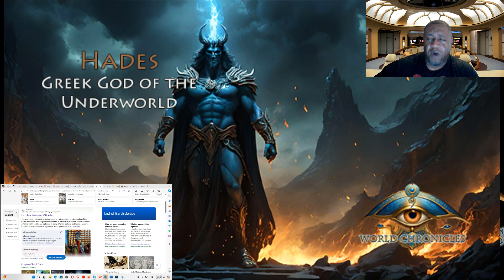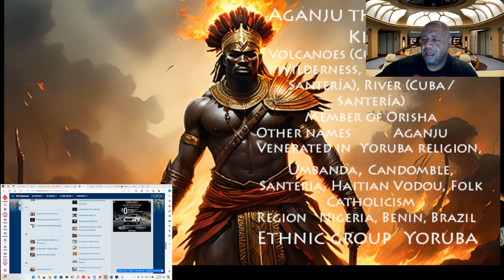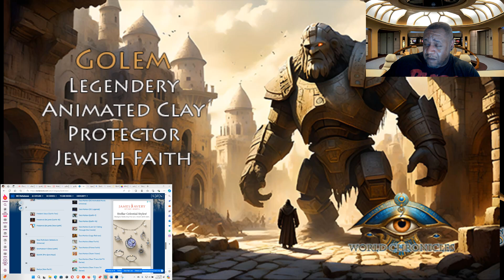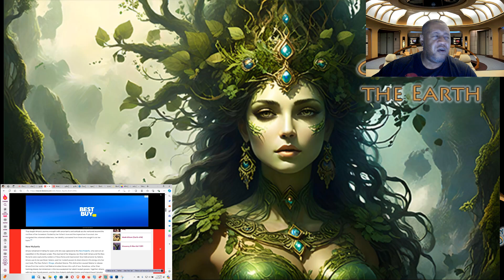Geo kinesis; Earth Moving Power of the Gods